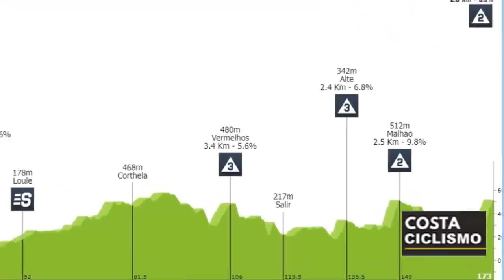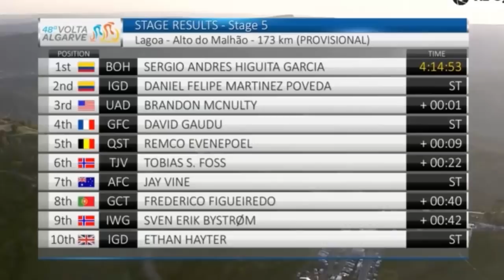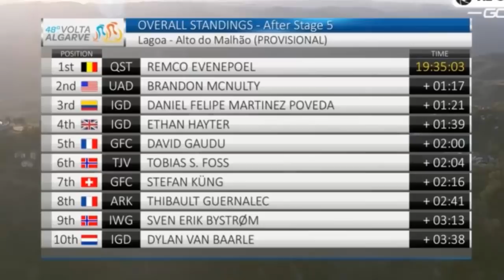Sergio HIGUITA y Daniel MARTINEZ 1 y 2 de COLOMBIA VUELTA ALGARVE 2022 RESUMEN 5 ETAPA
RESUMEN 5 ETAPA VUELTA ALGARVE 2022 Sergio HIGUITA y Daniel MARTINEZ 1 y 2 de COLOMBIA